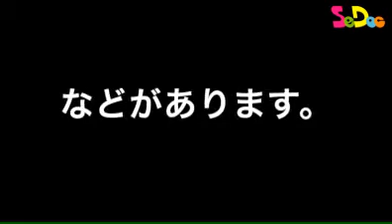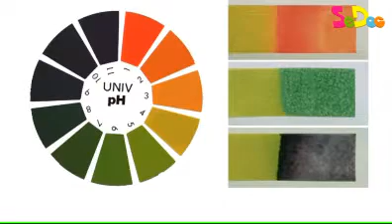洗剤のｐＨと金属との反応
『理科教育ニュース』2015年１月18日号「用途でpHが異なる家庭用洗剤」の関連動画です。２年ほど前、使用済みのボトル缶に業務用のアルカリ性洗剤を入れて持ち帰る途中、電車内で缶が破裂、洗剤が飛び散るという事故がありました。『理科教育ニュース』2015年１月18日号では、なぜこの事故が起こったかを実験で確認し、併せて取り扱う際の注意を喚起する内容でまとめました。そして、今回の動画では、紙面で取り上げたアルミニウムはくや鉄くぎと洗剤とが反応し、実際に水素が発生している様子を見せています。ちなみに、使用した洗剤は、塩酸を数％含むトイレ用の酸性洗剤、水酸化ナトリウムを数％含む油汚れのひどい換気扇用のアルカリ性洗剤、高級アルコール系の食器洗いに使う台所用の中性洗剤です。なお、今回の実験では次亜塩素酸塩を含む俗に言う「塩素系」のアルカリ性洗剤は使いませんでした。塩素系のアルカリ性洗剤は、酸・アルカリの違いによる金属との反応よりも含まれる次亜塩素酸塩による腐食の影響が強く、本来アルカリ性洗剤では溶けない鉄も腐食（さび）させるため、実験には適しません。また、仮に実験をしたとして、使用後の洗剤を誤って酸性洗剤と一緒に廃棄すると、有毒の塩素ガスが発生するため、大変危険です。